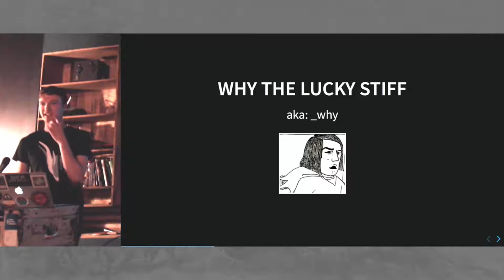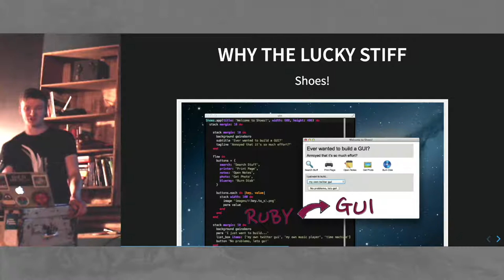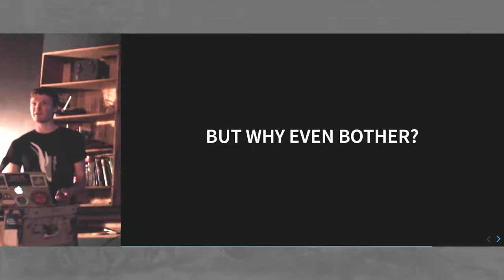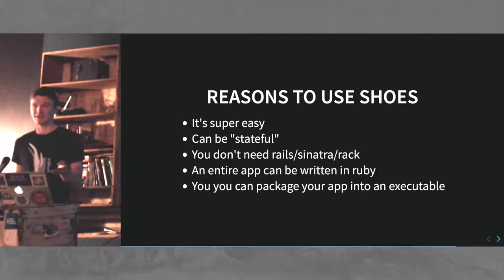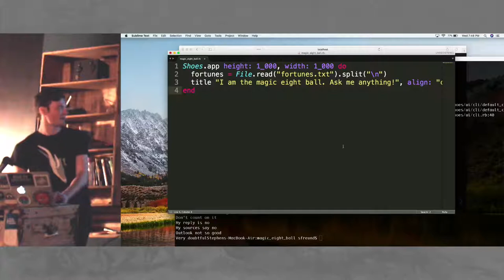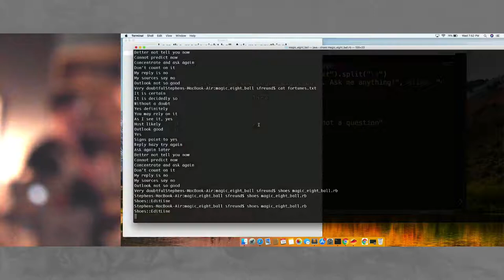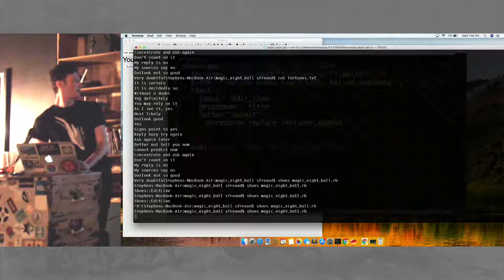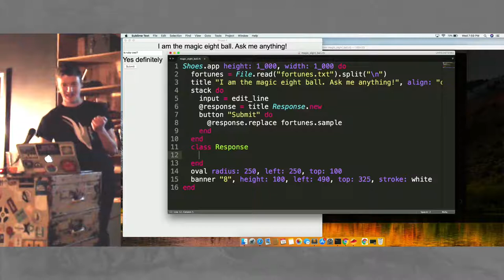A Brief Tour of Shoes (That Ruby GUI Framework)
Stephen Freund gives an overview of the Shoes Ruby GUI framework.

Stephen is a data engineer at Springbuk. He loves Ruby and has been professionally using it for around 2 years.